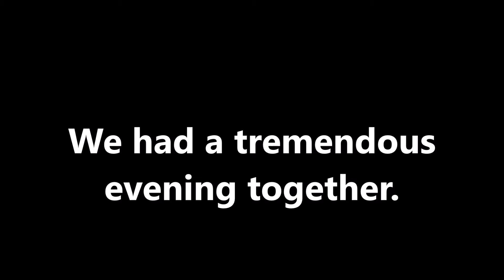tremendous | Vocabulary for Arabic speaker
tremendous | Vocabulary for Arabic speaker beginner, intermediate, advanced.